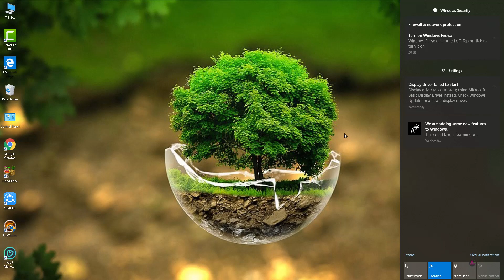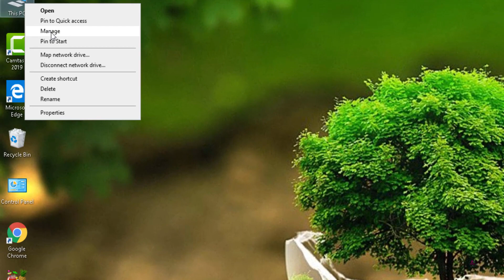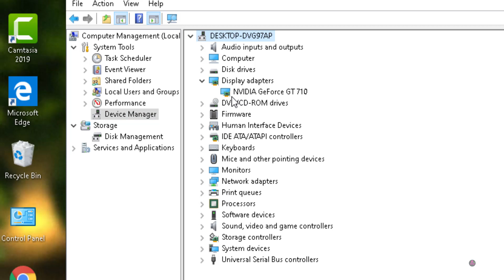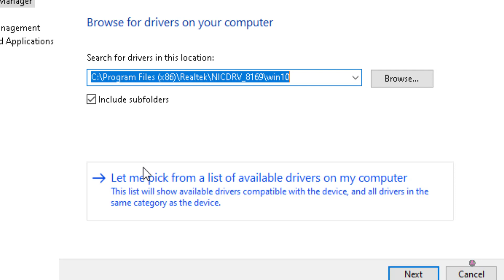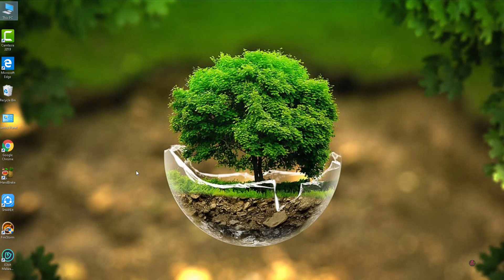DISPLAY DRIVER FAILED TO START 4 METHODS TO SOLVE